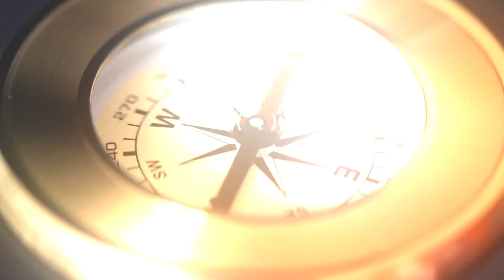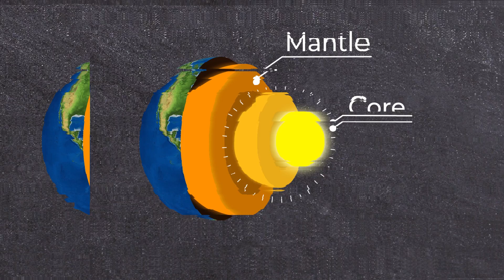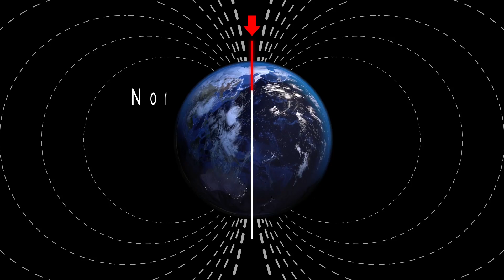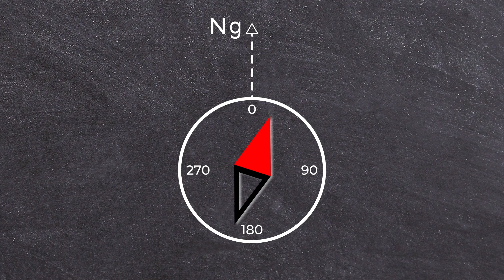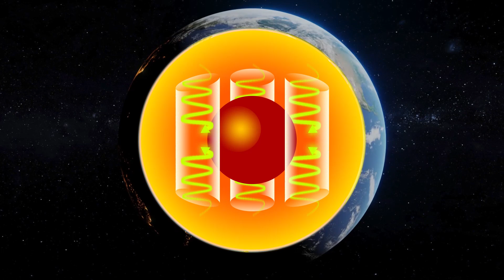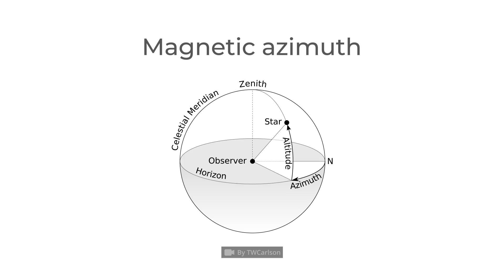Why Did The North Pole Move Away From Canada?